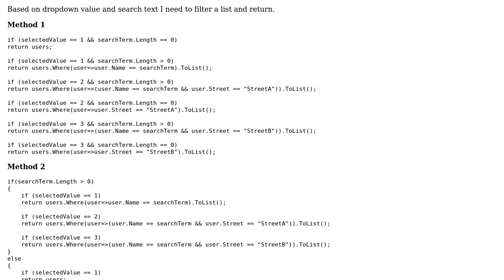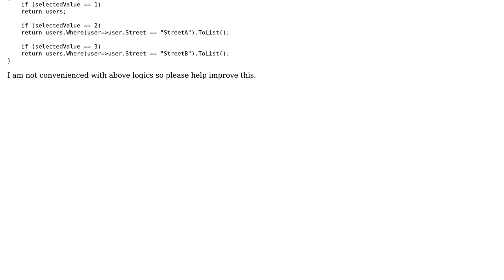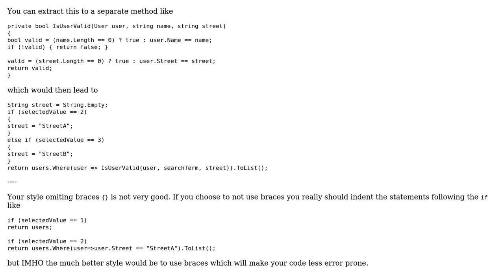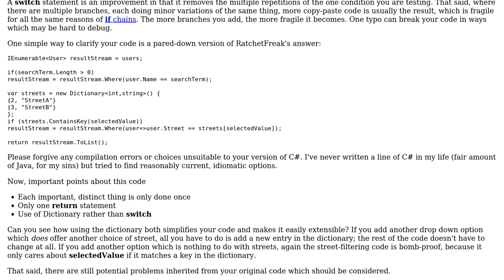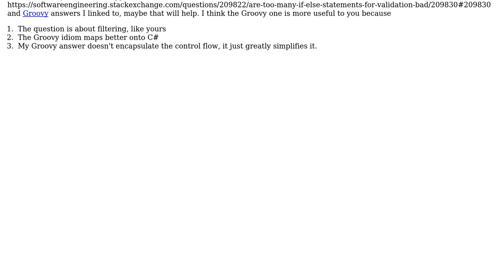Code Review: Filtering a list based on a value (3 Solutions!!)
Code Review: Filtering a list based on a value

With thanks & praise to God, and with thanks to the many people who have made this project possible! | Content (except music & images) licensed under CC BY-SA | Music | Images & others | With thanks to user ratchet freak user Jamal user itsbruce user Heslacher user Gopi and the Stack Exchange Network Trademarks are property of their respective owners. You are responsible for your own actions.